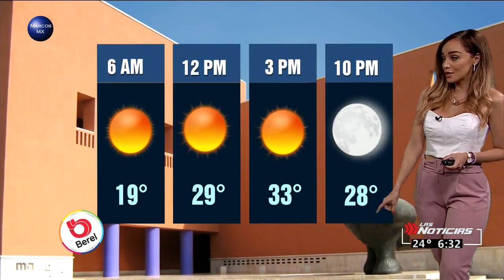Gaby Lozoya clima 22 de septiembre 2020 HD